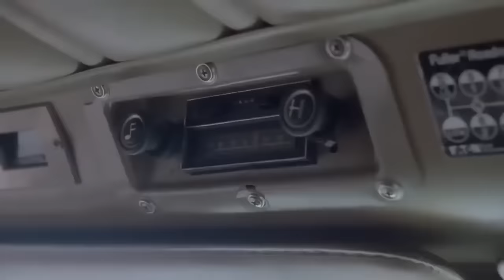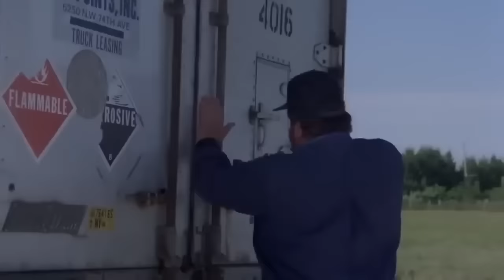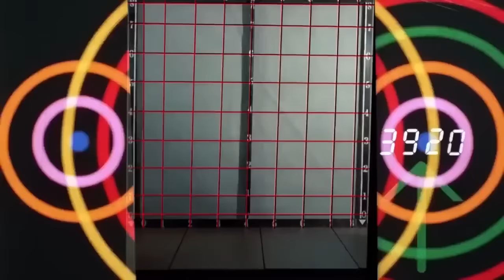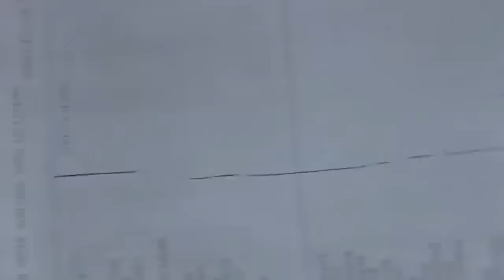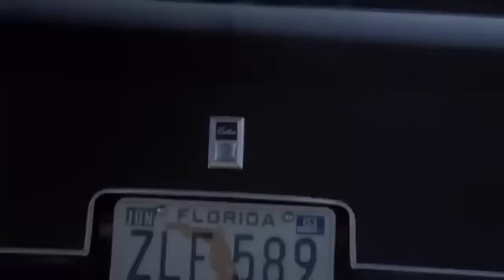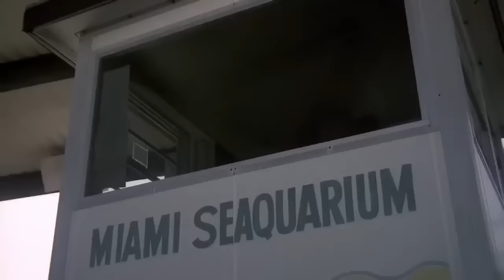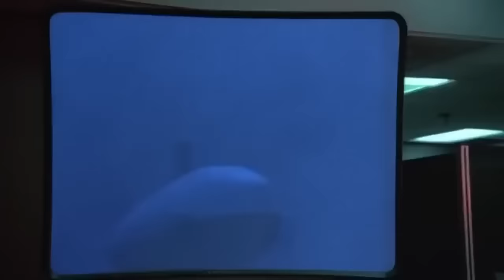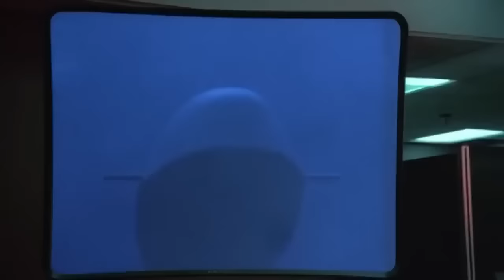Dos Supersuperesbirros I Comedia I Pelicula Completa en Español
Dirección: Enzo Barboni
Guionista: Marco Barboni
Elenco: Terence Hill, Bud Spencer, Buffy Dee
(1983)

Rosco Fraker es un extravagante ventrílocuo que viaja por el mundo en patines, Doug O'Riordan un ex convicto de puño fácil y corazón blando, recién salido de la cárcel. Los dos se encuentran en un bar, en medio de una pelea.

Disfruta de Film&Clips Película Completa! Disfruta del cine en ESPAÑOL!

Dos Supersuperesbirros - Bud Spencer & Terence Hill - by Film&Clips Pelicula Completa